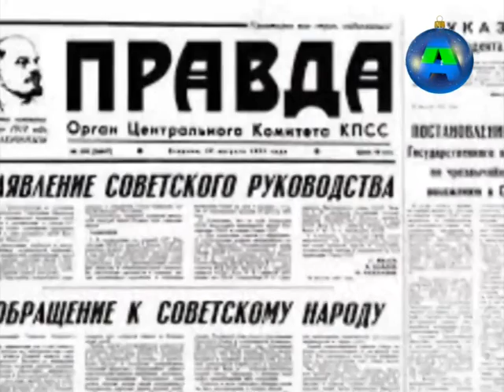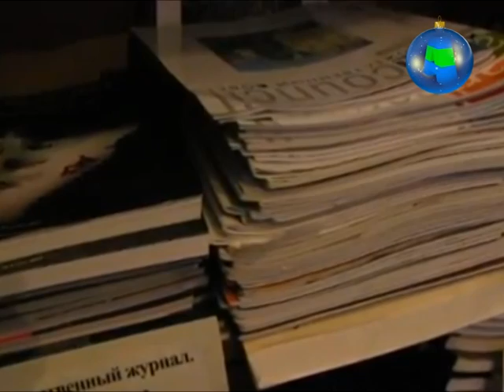Телеканал Амурск - День печати